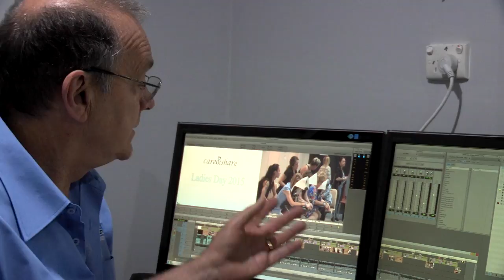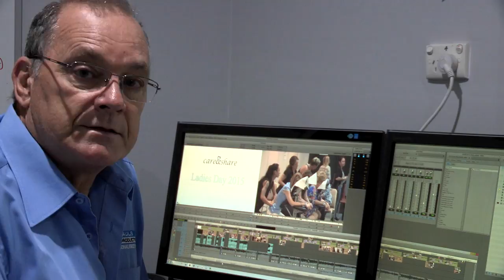Pauls Productions Promo - Care and Share for Autism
Pauls Productions are proud Platinum Event Sponsors & Media Partner to Care and Share for Autism Ladies Day 2015. This video production will help Care & Share to share stories of the attendees & other sponsors, spreading the message of families living with Autism, & the wonderful opportunity to be pampered at this event.